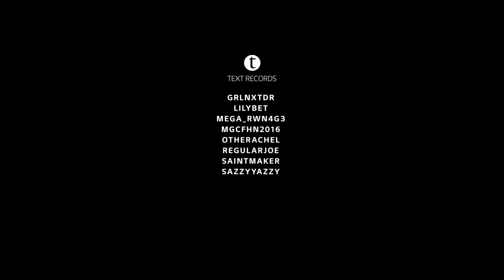The In-Between Moments short film (LG x hitRECord)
Here it is, our collaborative short film all about those beautiful, unexpected little moments that happen in-between the important stuff. And the result is something I think will relate to a lot of people. I'm very proud of what we made together.

Now, this version of the short film was shot exclusively using the LG V10 - but we're also gonna be another version that was shot by everyone in the hitRECord community.

Many thanks to all the writers, musicians and cinematographers who contributed to this short film, and thanks to LG.

Thanks again

J